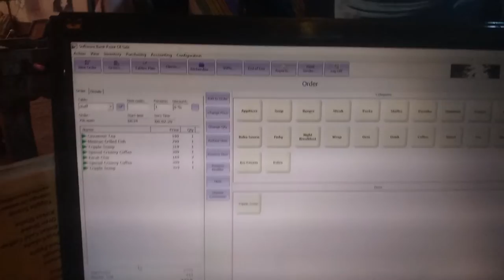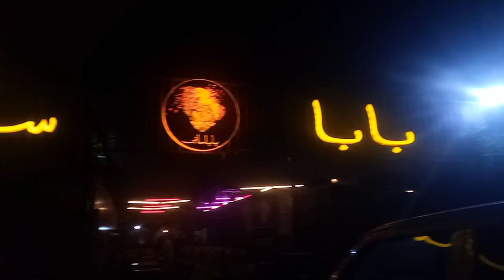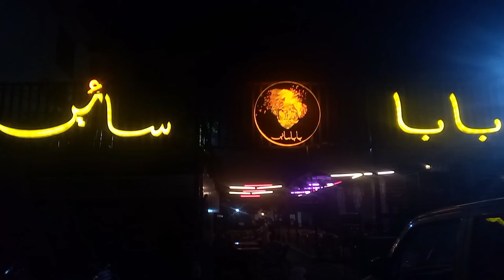Cafe Bar Pos Software Baba Saeen Joher Town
Do you need Software?